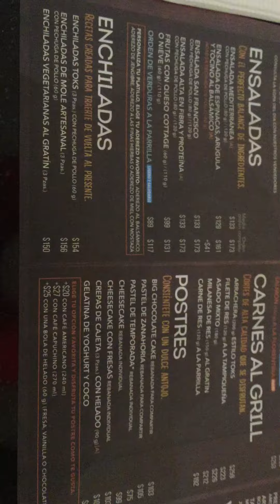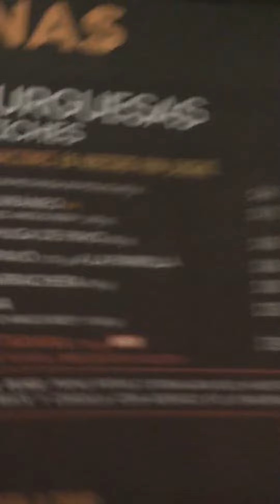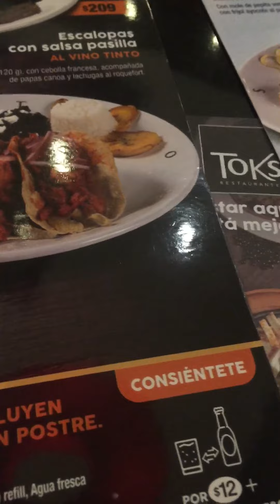Eating at toks the restaurant the best food